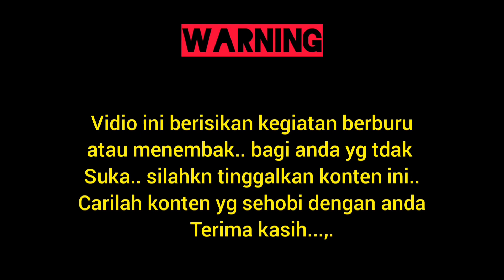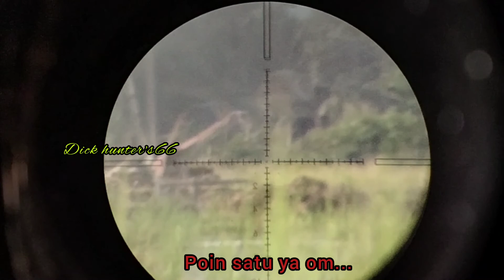⭕ISENG jalan sore obati telunjuk yang gatal hunting 2 jamman..